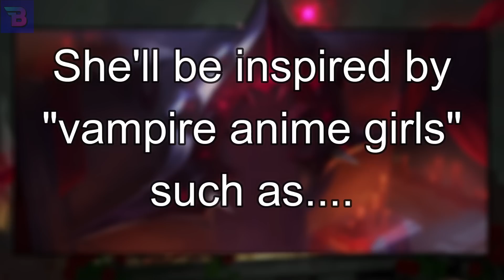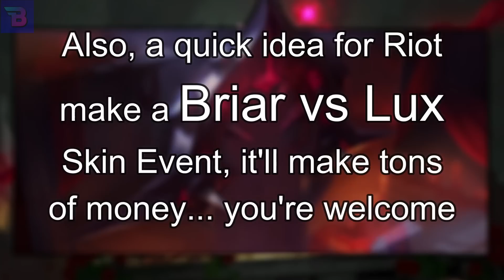Briar, The Vampire Anime Girl - New Jungler - League of Legends